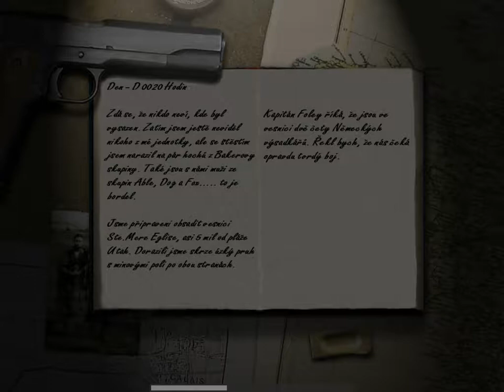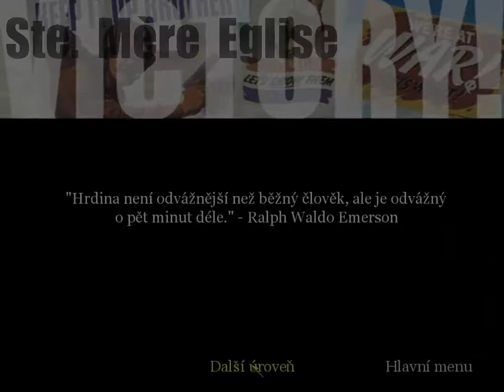Call of duty 1 ( 3. mise ) CZ Dabing